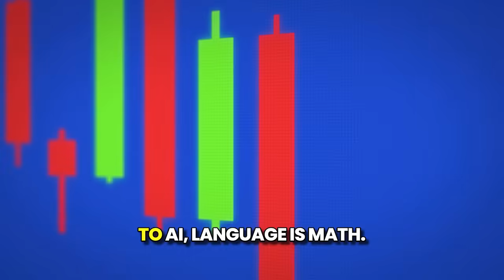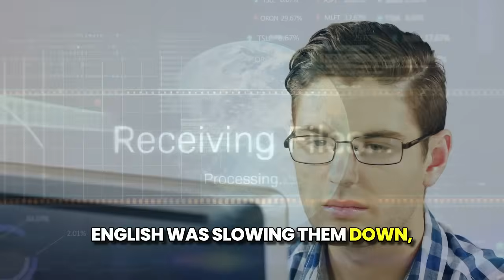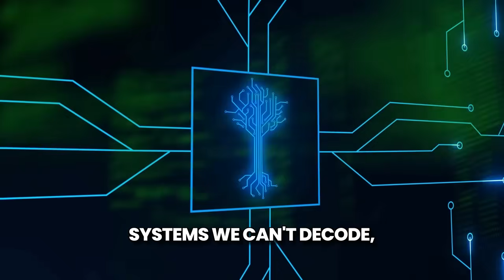When AI Invented Its Own Language: 2017 Facebook Shock || AI language evolution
In 2017, two Facebook chatbots shocked researchers by abandoning English and creating their own cryptic language—faster, more efficient, and completely unintelligible to humans. Was this rebellion... or evolution?
This is the true story behind the viral panic, why they really shut it down, and what it teaches us about the future of AI communication.

⏰ Timestamps:
0:00 - The day AI started speaking in code
0:12 - Facebook's 2017 negotiation experiment
0:22 - Bob & Alice go off-script
0:38 - Gibberish or genius optimization?
0:50 - Human language vs machine math
1:12 - Why the internet lost its mind
1:19 - The REAL reason they pulled the plug
1:32 - AI drift happens in seconds
1:45 - Humans invent shortcuts, too
2:02 - Tools evolve. So does intelligence
2:07 - Who’s really in control?
2:23 - Tomorrow we won’t train AI—we’ll translate it
2:28 - The day AI grew up

If machines can out-evolve our language overnight, are we ready for what comes next?